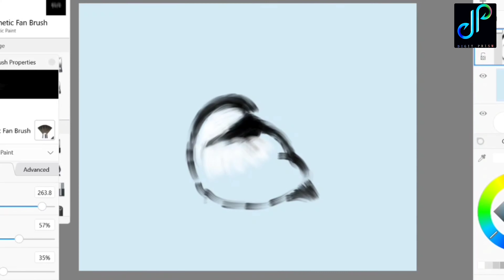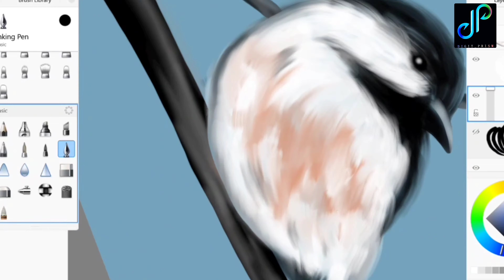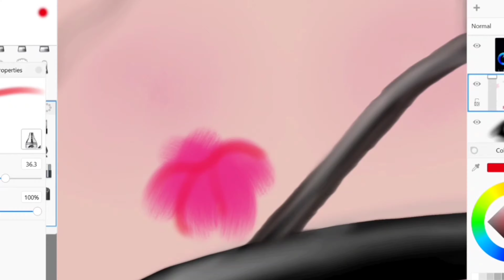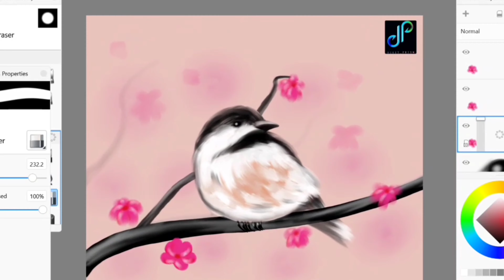How to draw bird in Autodesk Sketchbook | within 5 minutes | Simple and Easy Digital Art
Hello guys !! Welcome to DigitPrism . I'm a Digital Artist & using Autodesk Sketchbook since last year . This is my 2nd video on Youtube . 𝐈 𝐡𝐨𝐩𝐞 𝐲𝐨𝐮 𝐞𝐧𝐣𝐨𝐲𝐞𝐝 𝐭𝐡𝐢𝐬 𝐯𝐢𝐝𝐞𝐨. Do comment and let me know your views on this artwork . ❤
I will upload full tutorial video very soon ( From beginner to advanced level : with explanation )

Use 🎧 for better sound quality

▪Used brushes : pencil , soft air brush , marker ,chisel tip pen , ball point pen, super grainy ,blender,smudge web brush , smudge flat brush 3 ,soft eraser

▪Used device : Microsoft Surface go , Surface pen

▶Screen Recorder – Xbox Game bar